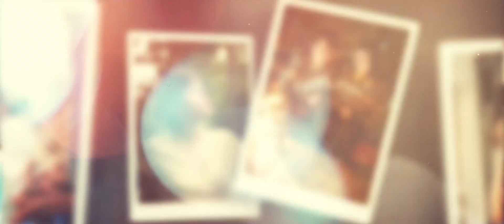Memories Photo Slideshow | Clean Cinematic Photo Slideshow (After Effects template)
100% After Effects
01:11 sec duration
Text Placeholders are completely modular
12 Unique Scenes
37 Media Placeholders